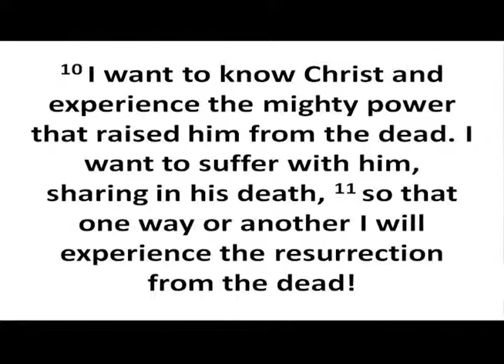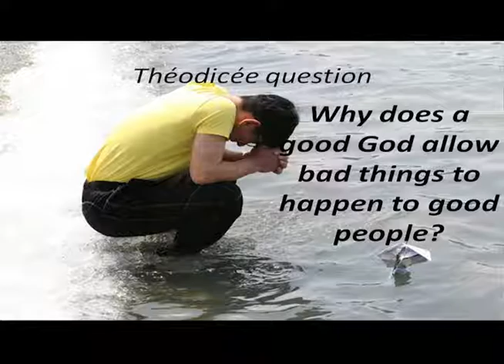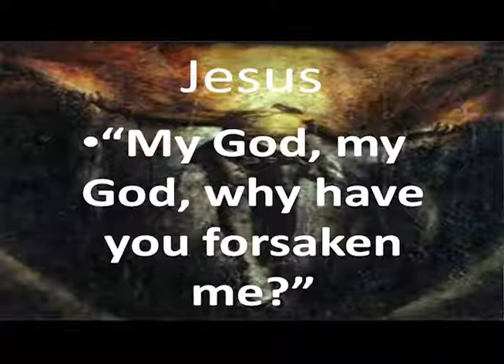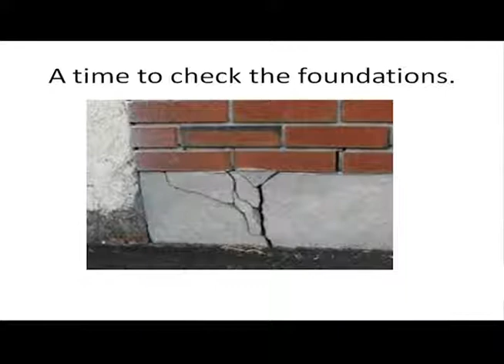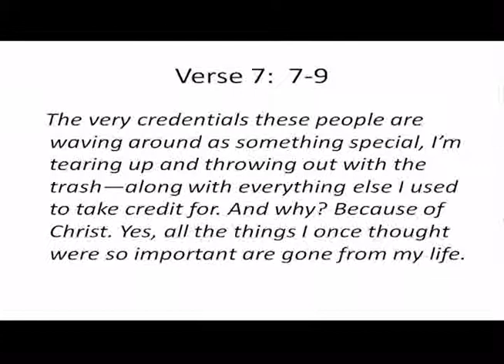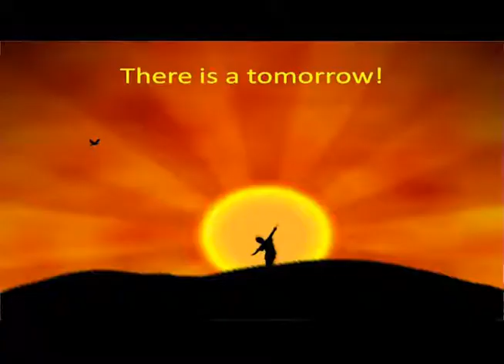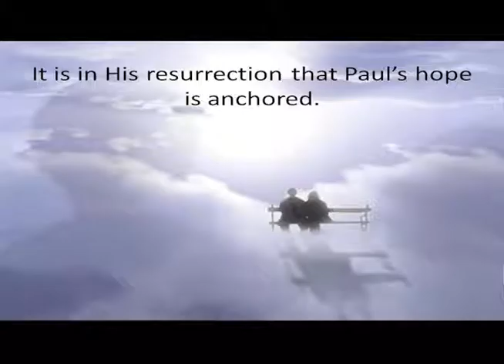[April 27, 2014] "I Believe In the Resurrection" - Rev. Johan Reiners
Chungdong First Methodist Church English Ministry.April 27, 2014 at 2:00 p.m.
Sermon :   "I Believe In the Resurrection" Rev - Johan Reiners
Hebrew Lesson : Psalm 42
New Testament Lesson : Philippians 3:7-12